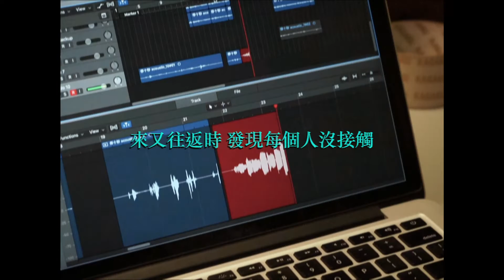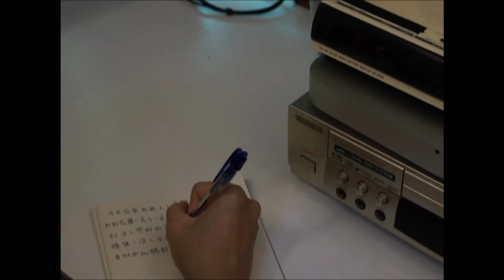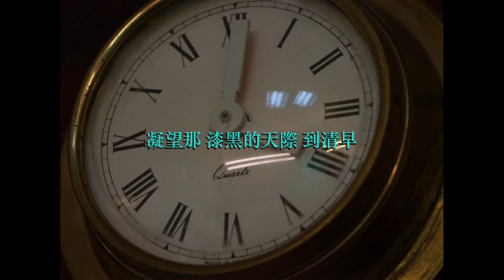LikHang - 停十秒 Ten Seconds [Official Music Video]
一直以來我們都會去不同的地方，見不同的人，做不同的事。
從前我們都以笑臉相迎，儘管我們遇到的是身邊陌生的人。
從前我們都會比較留意身邊發生的事物，不管那是小事，或是大事。
現在我們都生活在繁榮世代裏，每一分每一秒都為著生活拼搏。

任何童話故事，或是在一個烏托邦裏，所有事物都是完美無缺的。
所有人都會以笑臉相迎，所有困難都只是小菜一碟，都會輕易迎刃而解。
但是在生活中……
不是所有東西都會如我們所願，但有時候身邊的事物卻能令你釋懷。
不知道你有否想過在短暫的一天裏，忘記或忽略的人和事，有多少呢？

如果你認為你忽略的事情太多的話……
不如試試給自己一天的時間，多點留意及關注身邊的事物。
如果這樣還是太困難的話……
不如試試在忙碌中停十秒，先安定當刻的心靈，然後再次出發。

總有一天，我們都會做到這少少的變改。

*English Lyrics Available*

LikHang – 停十秒
曲/詞/編：LikHang
Music, lyrics, arrangement, and production by LikHang

往日我們帶著那笑容
但某天充滿無力倦容
來又往返時 發現每個人沒接觸
一聲都不發

別畏縮 看多點世事 常事與災難
請細聽 身邊的聲線 或 靜聽講壇
常鬧哄 怎麼懂得再露笑顏
只需要 停十秒 變改不可太晚

故事裡頭百物多高尚
現況中不會如願以償
斜陽落了時 故事快要來到結束
你會否跟上

願再可 某一天帶著 原樣那張臉
請冀盼 這火花經歲月 又再點燃
凝望那 漆黑的天際 到清早
天一再 明亮了 變改終會做到

Big thanks to Mars Lee for starring in this MV

🎥Follow my friend/director on instagram
Laam - @laamlaamlaam​

🖍️Follow my friends/thumbnail designers on Instagram
Cyrus - @chaqpie
Aaron - @arki.skp​
Kenton - @kurnturn
Michael @paper_with_pen